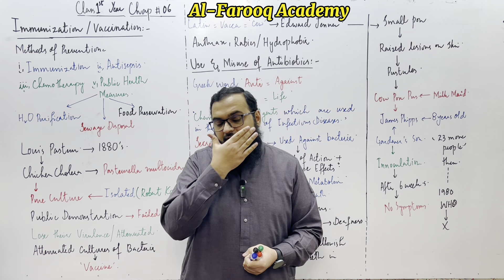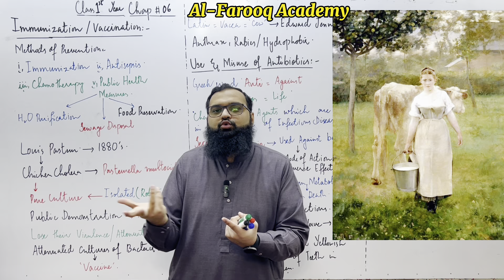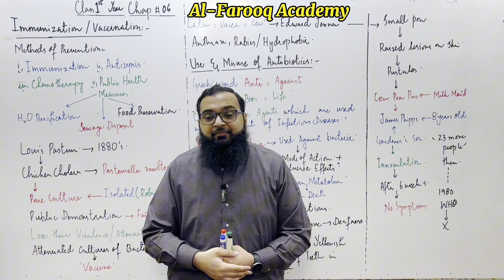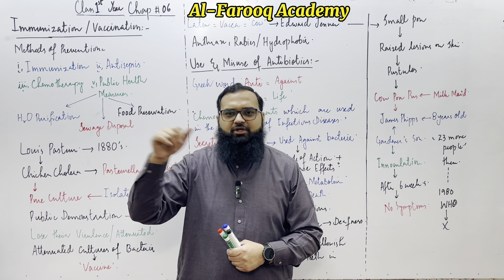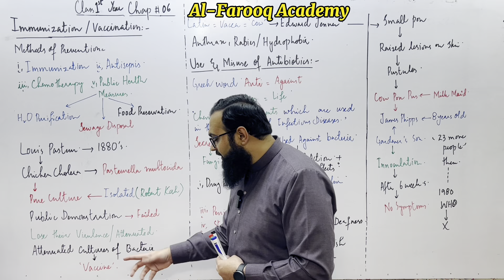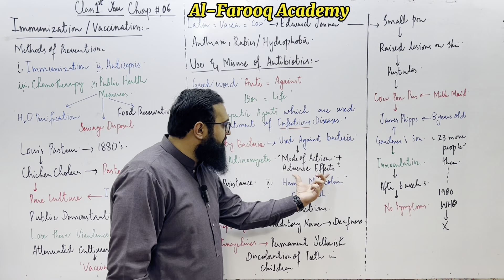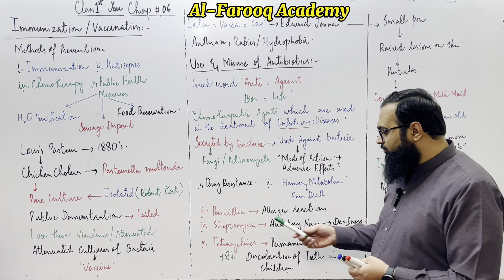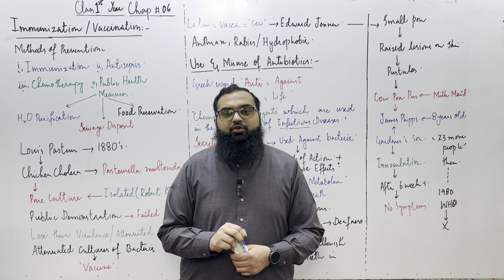6.6 Immunization & Vaccination | Use & Misuse of Antibiotics | Class 11 | Biology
Methods of prevention and treatment that have been introduced to control microbial diseases include immunization (e.g. vaccination), antisepsis (procedures to eliminate or reduce the possibility of infection), chemotherapy and public health measures (e.g. water puriication, sewage disposal, and food preservation).

Pasteur made many discoveries concerning the cause and prevention of infectious diseases. In 1880’s he isolated the bacterium responsible for chicken cholera. He grew it in a pure culture. To prove that he really had isolated the bacterium responsible for this disease Pasteur made use of the fundamental techniques devised by Koch. He arranged experiments for a public demonstration in which he repeated an experiment that had been successful in many previous trials in his laboratory.
He inoculated healthy chicken with his pure cultures and waited for them to develop chicken cholera and die. But to his dismay, the chickens failed to get sick and die. Reviewing each step of the experiment, Pasteur found that he had accidentally used the cultures several weeks old instead of fresh one grown especially for the demonstration. He soon discovered that somehow bacteria could lose their virulence, or ability to produce disease, after standing and growing old. But these attenuated, or less virulent, bacteria could still stimulate the host (in this case the chicken) to produce antibodies, substances that protect the host (in this case the chicken) against infection due to subsequent exposure to the virulent organism.
Pasteur next applied this principle of inoculation with attenuated cultures to the prevention of anthrax, and again it worked. He called the attenuated cultures of bacterial vaccine (a term derived from the Latin Vacca, “cow”) and immunization with attenuated cultures of bacteria, vaccination.
Pasteur honoured Edward Jenner (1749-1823), who had successfully vaccinated a boy against small pox in 1796. Jenner had learned that milkmaids who contracted cowpox from the cows, they milked, never subsequently contracted the much more virulent small pox. Accordingly he tested this hypothesis by inoculating young James Phipps irst with cowpox causing material and later with small pox causing material. The boy did not get small pox.
Then Pasteur also made a vaccine for hydrophobia, or rabies, a disease transmitted to people by bites from rabid dogs, cats, and other animals.

Antibiotics is a Greek word (Anti-against-and Bios life). Antibiotics are the chemotherapeutic chemical substances which are used in treatment of infectious diseases. Antibiotics are synthesized and secreted by certain bacteria, actinomycetes and fungi. Today, some antibiotics are synthesized in the laboratory. However, their origins are living cells.

Massive quantities of antibiotics are being prepared and used, which are followed by the widespread problems of drug resistance in microorganisms. This results in an increasing resistance against disease treatments. Misused antibiotics can interact with the human metabolism and in severe cases can cause death of human beings. Misuse of antibiotic such as penicillin can cause allergic reactions. Similarly streptomycin can afect auditory nerve thus causing deafness. Tetracycline and its related compounds cause permanent discoloration of teeth in young children.

Video Chapters:

0:00 Intro + Review
2:00  History of Small Pox
15:25 Louis Pasteur & Chicken Cholera
30:13 Use & Misuse of Antibiotics
39:52 Reading & Understanding